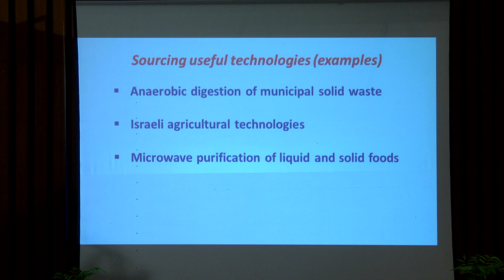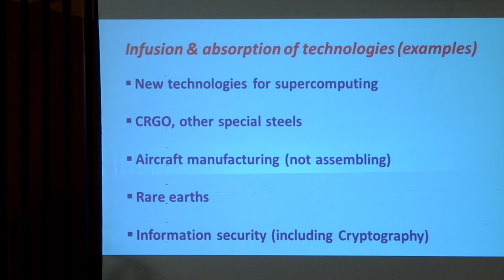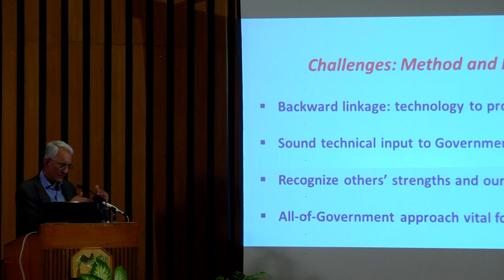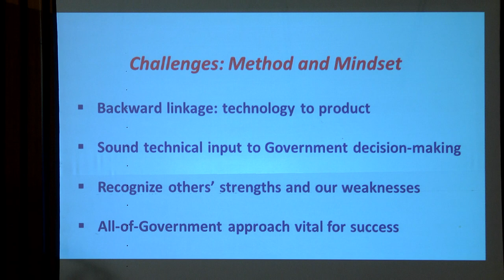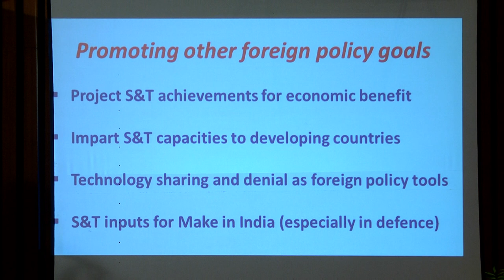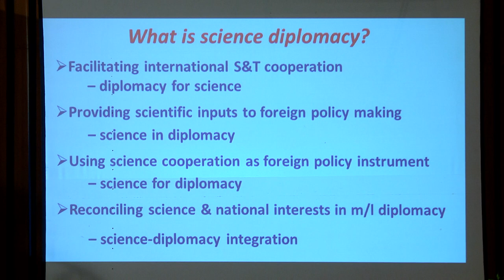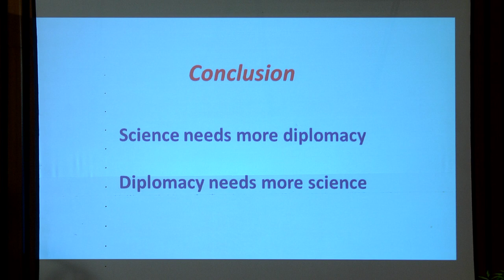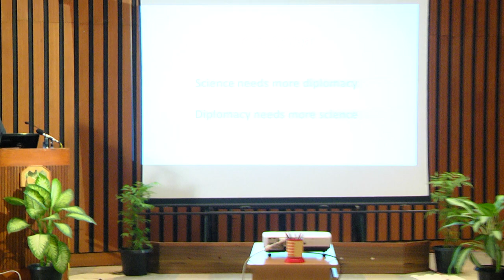National Institute of Advanced Studies - Media